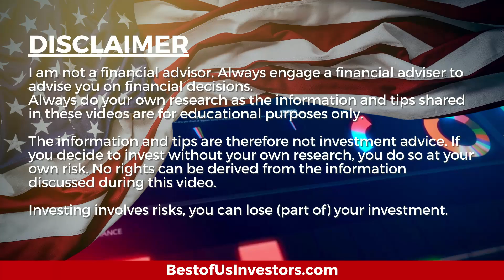Build a Basket of Early Stage Stocks For Exponential Returns - 22X to 295X ROI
This video will explain how I am building a service within Best of Us Investors to give you access to analysis of early stage companies that can give you up to 295X return on your investment.   Join our Tribe at our Discord to gain access.

Welcome back, tribe members! Today I'm discussing "Building a Basket of Early Stage Stocks For Exponential Returns". Link to our Discord

About Me:
I am a retired financial planner, sold my business in 2005 and travelled the world.  In December 2014 Nita and I lost our daughter Shannon to cancer to cancer and I became an angry old man.  Nita told me to find something to do or find somewhere else to live.

1.  Canon EOS M6 Mark II Camera
2.  Rode VideoMic Pro+ Compact Directional On-Camera Shotgun Condenser Microphone
3.  Victiv 72-inch Camera Tripod Aluminum Monopod T72 Max. Height 182 cm - Lightweight and Compact for Travel with 3-way Swivel Head and 2 Quick Release Plates for Canon Nikon DSLR Video Shooting - Black
4.  UBeesize Tripod S, Premium Phone Tripod, Flexible Tripod with Wireless Remote Shutter, Compatible with iPhone/Android Samsung, Mini Tripod Stand Holder for Camera GoPro/Mobile Cell Phone (Upgraded)

1.  The Accidental Super Power by Peter Zeihan
2.  The Big Nine by Amy Webb
3.  Supercharge Your Real Estate Sales by Kerry
4.  Digital Transformation, Survive and Thrive in an Era of Mass Extinction by Thomas M Siebel
5.  DisUnited Nations, The Scramble for Power in an Ungoverned World by Peter Zeihan
6.  The Future is Faster Than You Think By Peter Diamandis and Steven Kotler
7. FIND HAPPINESS BY DISCOVERING Who YOU ARE AND Why YOU ARE YOU by Kerry Grinkmeyer
8. A Crack in Creation, by Jennifer Doudna and Samuel Sternberg